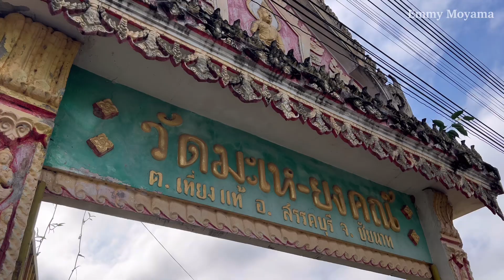วัดมะเหยงคณ์ จังหวัดชัยนาท I แมวสลิดบนหลังคาหนีอย่างรวดเร็ว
📍พิกัดเหมียว : วัดมเหยงคณ์ จังหวัดชัยนาท

      : October 2024

มาเดินดูแมวในวัดกันเถอะ เมี้ยวววว🐱🐱

ฉันคือคนที่อยากออกเดินทางแจกจ่ายสัมผัสและความอบอุ่นให้กับแมวจรจัด แมววัด แมวข้างถนนทั้งหลาย

I feed every cat if i can, play, hug, squeeze maybe.

We are siamese cat in Thai temple,
We are siamese cat,Siamese cat, Meow,Meowing,Cat videos,Thai cat,
Temple cat,Bangkok,Siamese,Cat
song,Siamese cat song,Siamese cat talking,Cats meowing,We are siamese,แมววัด,แมวจับมือ,แมวขี้เล่น,สัมผัสแมว,แมวดำยื่นมือ,tuxedo cat,tuxedo
cat meowing,tuxedo cat facts,tuxedo cat kitten,tuxedo cat personality,cute
tuxedo cat,tuxedo cat meow,temple,golden temple,temple of the cat,cat
temple,temple cat,cat in temple